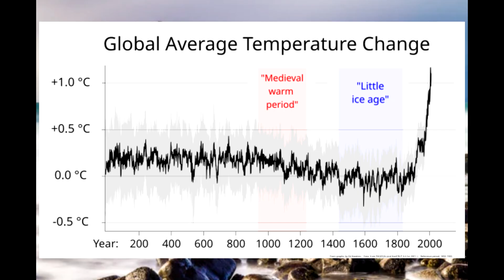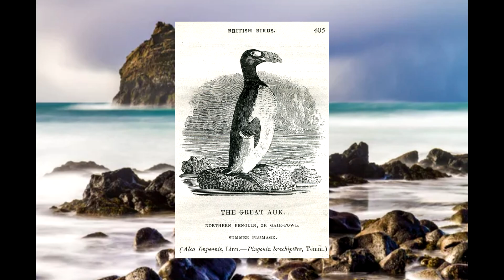The Great Auk | The Penguins of the North Atlantic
Penguins are known for inhabiting the southern oceans bellow the equator, but at one point there was  a bird that called the Northern Atlantic home. This Bird was the Great Auk, and it wasn't a penguin.

00:00-Intro
00:42-The Great Auk - Auk Talk
03:51-The Tragic Fate of the Great Auk - The Way of the Dodo
09:08-De-Extinction - The Great Comeback?
10:19-Bonus - Why are there no Penguins in the Northern Hemisphere?(outside of Galapagos Penguins and zoos)
12:10-Conclusion - The Shores of what was
13:00-Ending Yap